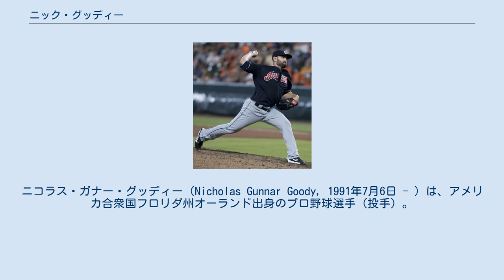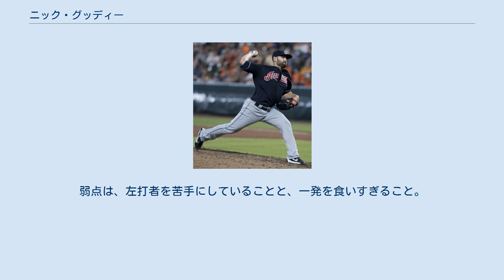ニック・グッディー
ニコラス・ガナー・グッディー（Nicholas Gunnar Goody, 1991年7月6日 - ）は、アメリカ合衆国フロリダ州オーランド出身のプロ野球選手（投手）。
右投右打。
愛称はグッズ（Goods）。
 高校時代は遊撃手で、チームメイトにジャスティン・ニコリーノがいた。
フロリダ州立カレッジ・マナティ・サラソタ校時代に投手へ転向した。
2011年のMLBドラフト22巡目（全体689位）でニューヨーク・ヤンキースから指名されたが、この時は入団しなかった。
2012年にルイジアナ州立大学へ移り、この時はケビン・ゴーズマンとチームメイトだった。
 ニューヨーク・ヤンキース時代 （2016年5月3日） 2012年のMLBドラフト6巡目（全体217位）で再びヤンキースから指名され、プロ入り。
契約後、傘下のA-級スタテンアイランド・ヤンキースでプロデビュー。
A級チャールストン・リバードッグスとA+級タンパ・ヤンキースでもプレーし、3球団合計で23試合に登板して1勝2敗7セーブ、防御率1.13、52奪三振を記録した。
 2013年はトミー・ジョン手術を受けたため、A+級タンパで2試合の登板にとどまった。
 2014年はA+級タンパとAA級トレントン・サンダーでプレーし、2球団合計で27試合（先発4試合）に登板して2勝3敗、防御率4.60、46奪三振を記録した。
 2015年は開幕からAAA級スクラントン・ウィルクスバリ・レイルライダースでプレー。
7月25日にメジャー契約を結んでアクティブ・ロースター入りしたが、この時は登板機会が無いまま28日にAAA級スクラントン・ウィルクスバリへ降格した。
7月30日に再昇格すると、同日のテキサス・レンジャーズ戦でメジャーデビュー。
 2016年は27試合に登板して防御率4.66、34奪三振を記録した。
オフの12月15日にアロルディス・チャップマンの加入に伴い、DFAとなった。
 クリーブランド・インディアンス時代 (2017年6月22日) 2016年12月20日に後日発表選手または金銭とのトレードで、クリーブランド・インディアンスへ移籍した。
 迎えた2017年のシーズンは過去2年の合計を上回る56試合に登板して1勝2敗、防御率2.80と成績も大きく改善された。
 2019年11月20日にDFAとなった。
 2019年11月26日にウェイバー公示を経てテキサス・レンジャーズへ移籍した。
 2020年9月24日にDFAとなり、28日にマイナー契約、29日にFAとなった。
 2021年2月にプロ入り時の古巣であるヤンキースとマイナー契約を結び、スプリングトレーニングに招待選手として参加することになった。
 フォーシーム5割、スライダー5割の比率で投げるツーピッチ・ピッチャーで、スライダーは右打者に対する強力な武器になっている。
弱点は、左打者を苦手にしていることと、一発を食いすぎること。